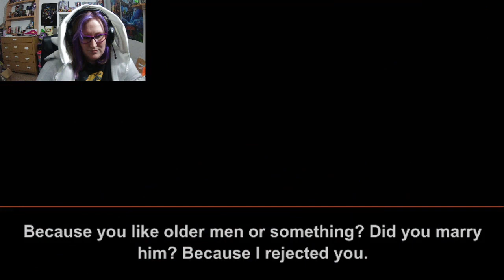I married a 50 year old man because I wanted to avenge my mother but was scammed by Reddit